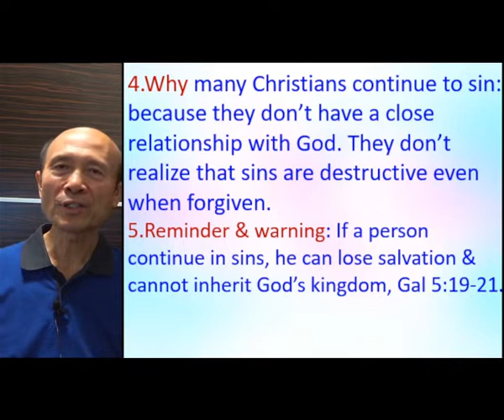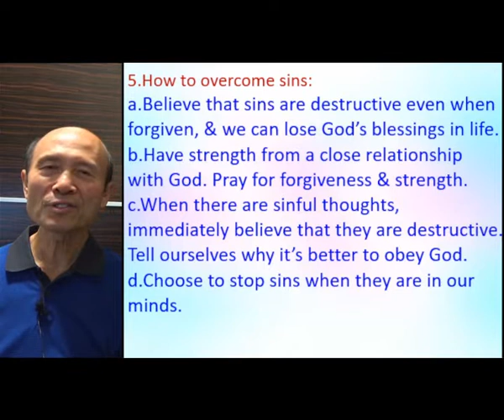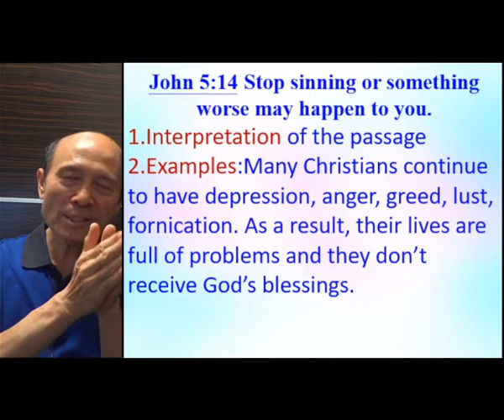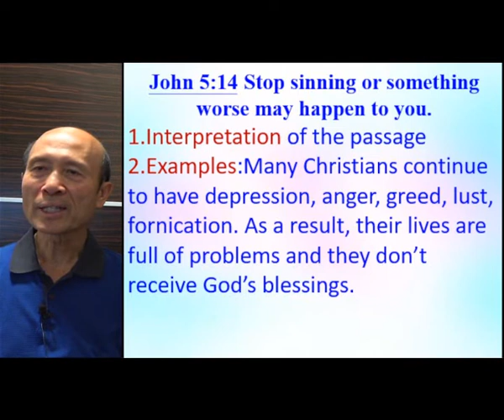Have each point of the sermon related to the theme(C)- John 12:26; John 5:14- 2022.11.09 Pastor Yip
Have each point of the sermon related to the theme(C)- John 12:26; John 5:14

祝福你！

請肯定戶口名字是：Global Fire Missions Ministries Limited.

4. 與主的關係：怎樣建立與主相愛的關係，怎樣從主的愛得力，怎樣深信神的供應和計劃。
5. 處理生命：怎樣不被人、罪、負面思想情緒和潛意識、婚姻和生活的問題、和侍奉的問題影響。
6. 進入不同層次的侍奉：侍奉可以由簡單的生活見證，到建立別人的靈命，或進入策略性的侍奉。

《輕鬆得勝》的特色：
5. 一目了然：簡單知道怎樣處理和發揮生命。
6. 有實際可行的方法：我和很多人曾20年實際地應用。
7. 可以輕鬆喜樂地得勝：可以在恩典中輕鬆喜樂地處理任何問題，不需要在壓力下成長。因為耶穌的軛是容易的，而神喜悅我們任何真心的努力。
8. 活出《輕鬆得勝》並不太難：處理和發揮生命並不是遙不可及。